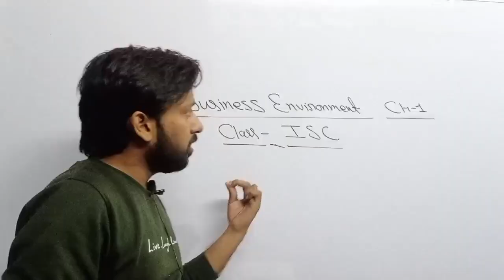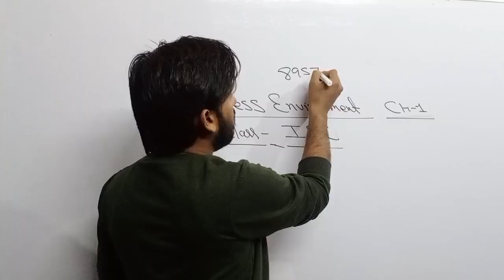Business Environment Class 12 ISC| Business environment class 12 Notes| ISC Commerce notes Class 12